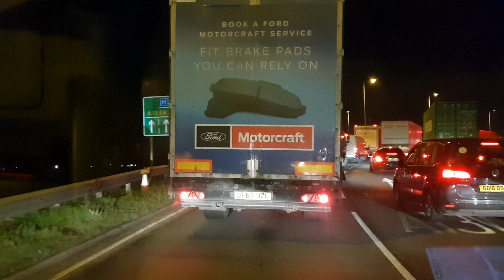Laindon CM13 to A13 Rainham 131219